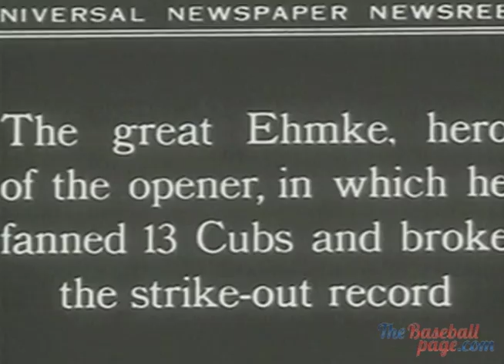ATHLETICS WIN WORLD SERIES - 1929